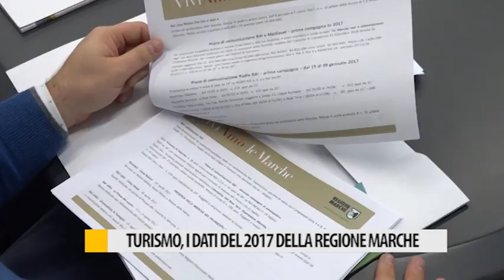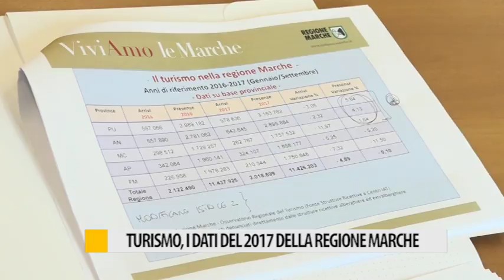Turismo, i dati del 2017 della Regione Marche